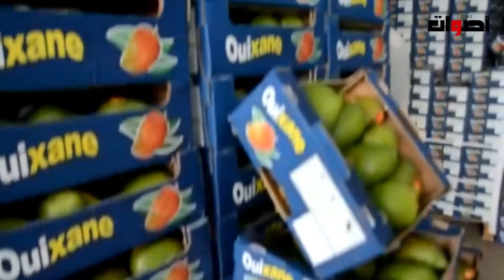تجار سوق الجملة بالبيضاء طالع ليهم الدم سلعة موجودة عندنا مشكل في سوق نضافة و الانارة مكيناش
2. اضغط على الجرس (🔔) بجانب زر الاشتراك
3. شارك مقاطع الفيديو مع أصدقائك وعائلتك
    يشرفنا اشتراكك بالقناة